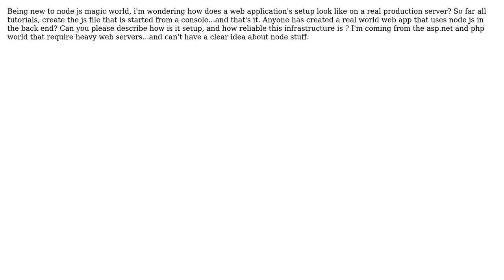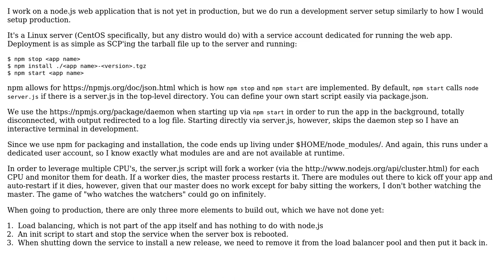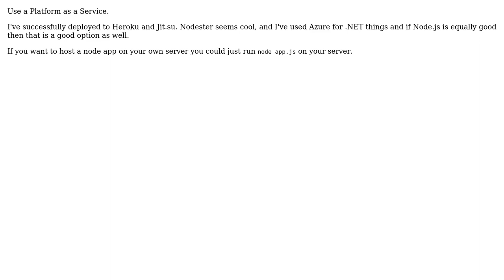What does a node.js web application's setup look like on a real production server?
Software Engineering: What does a node.js web application's setup look like on a real production server?

With thanks & praise to God, and with thanks to the many people who have made this project possible! | Content (except music & images) licensed under CC BY-SA | Music | Images & others | With thanks to user Robert Harvey user joe user Brandon user AlexanderBrevig and the Stack Exchange Network Trademarks are property of their respective owners. You are responsible for your own actions.